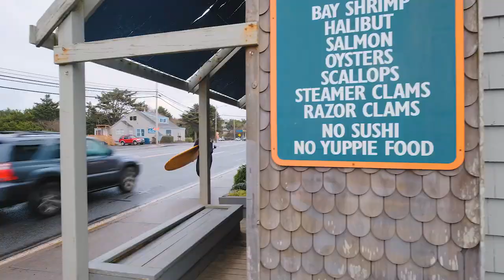560 SW Fleet Ave Lincoln City Oregon AGT - Surfer Edition